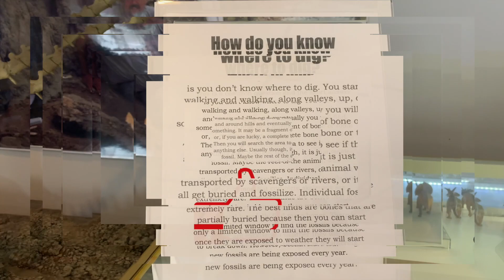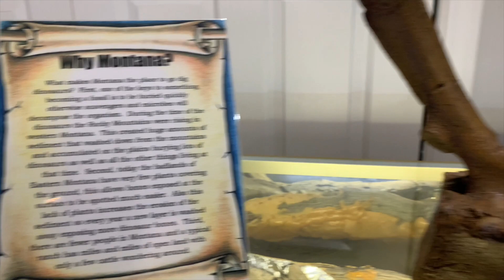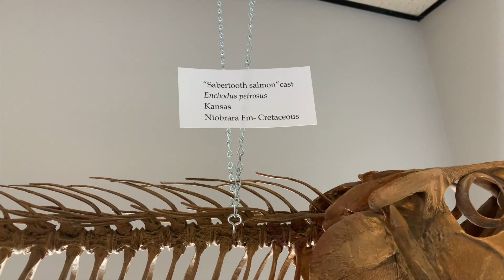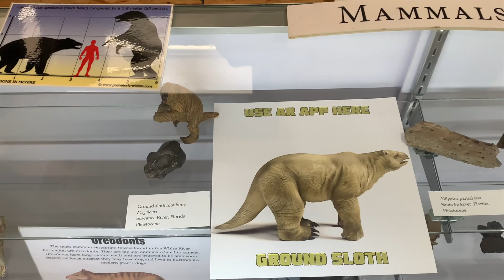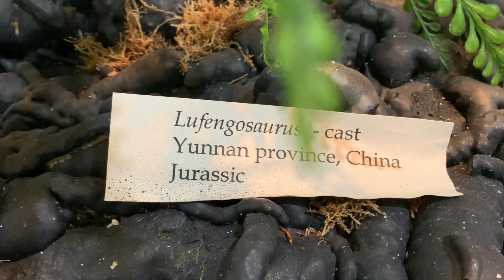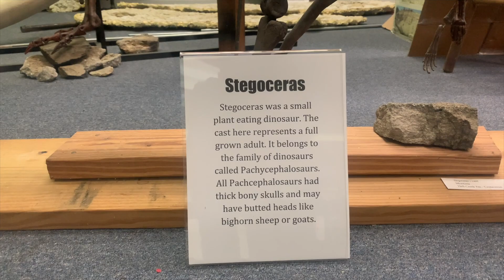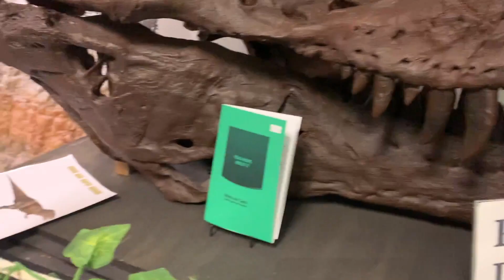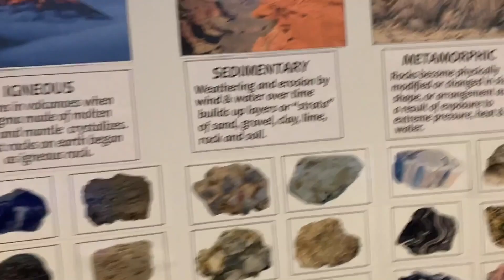Holiness visits the Middle Tennessee Museum of Natural History. Fossils and Dinosaurs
In this video, i talk about fossils and natural history. I also discuss history of dinosaurs so that we can learn from it.

Holiness is a Christian and is passionate about teaching kids about the Bible. She has two kids of her own, to whom she reads bible stories every night before they go to bed. HolinessCircle @swaminarayanmusuem @SkyheartsToys @TRexRanch @FossilFinders @FossilHunters @YorkshireFossils @FoxesandFossils @britishmuseum @themuseumofmodernart

Do you know that God created wild animals too? The Wonders of God in a Zoo.